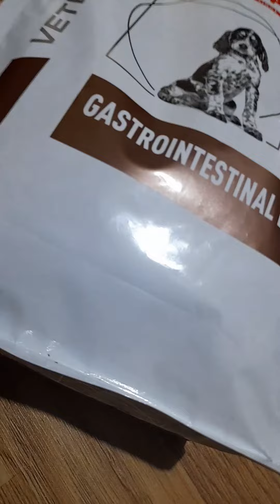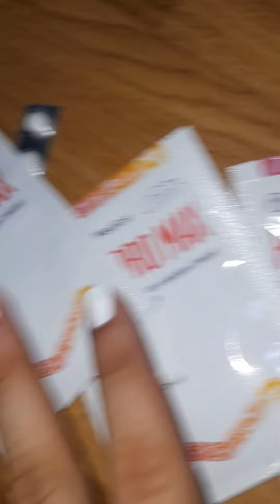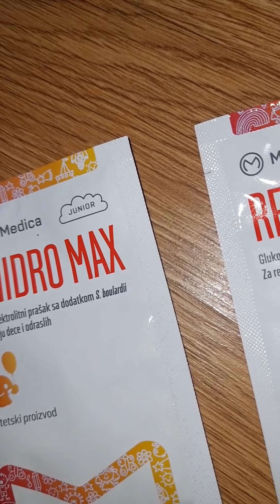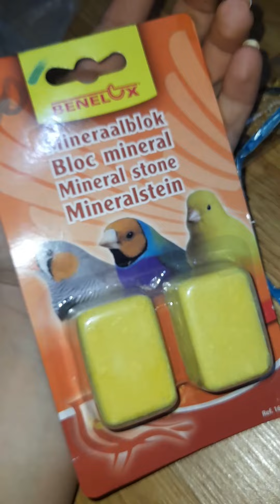Šta sam danas radila ,šta sam sve kupila za životinje I još par sitnica